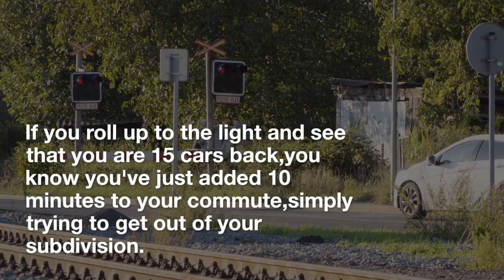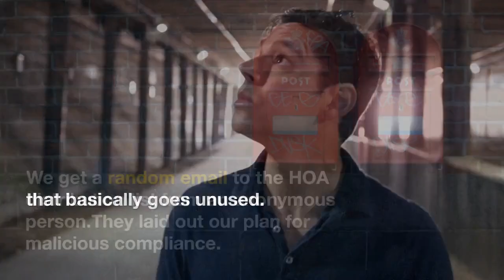How We Beat Traffic Lights with a Genius Hack! 😂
"Join us for a wild ride through suburban traffic chaos turned into a hilarious triumph against absurdly short green lights! In our neighborhood connected to a major road, a five-second green light caused havoc during rush hour, prompting police warnings and surveillance. But when authorities wouldn't extend the light, a hero emerged with a cunning plan for 'malicious compliance.' Discover how a pedestrian crosswalk, unused for years, became our secret weapon to extend the green light duration, transforming our traffic nightmares into laughter and community bonding. It's a heartwarming tale where even police surveillance turned into cheering for our commuters. Laugh along and witness our neighborhood's creative solution for a smoother commute! 🚗😂 "